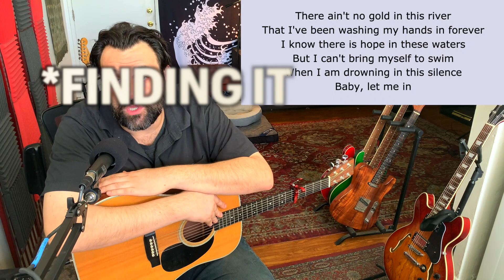Guitarist REACTS to ADELE's "Easy on Me"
It's Broken Records on Spotify and the UK Singles Charts. It's been watched millions of times on YouTube and Vimeo. And it's the first single Adele's released in five years but is it any good? I provide you with the CORRECT OPINION on Adele's new song "EASY ON ME." Come check it out!
IN THIS VIDEO:
0:00 - Intro
0:39 - Me Singing
1:51 - Spiel
3:08 - Video Start
4:47 - FIRST VERSE
6:14 - Initial Reaction
7:14 - Lyrics
9:28 - 2ND VERSE
10:42 - Technique
11:15 - Lyrics
13:38 - BRIDGE/LAST VERSE
14:50 - Final Thoughts
THANKS TO MY PATRONS!
Miglena
Anton Lindequist Ariens
ES
Meg Casiple
sarah
Bradlie
Hanna Struppe
CP
Chontelle Vargas
Brianna
LP
Katrina Moore
Mary Griffin
Christina
Sara
Katey
Jéssica Lopes de Castro Ribeiro
Marisa Bayless
Olivia Plazanet
Susan Deans
colm garrahy
Starbuck1234!
Rachel Em
Violeta K Sanchez
em
Aaron
Amanda
Amber
Liane de Liz
Brittin90210